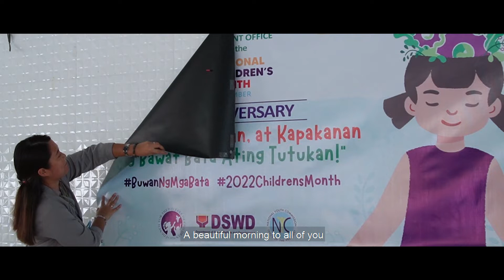National Children's Month Celebration